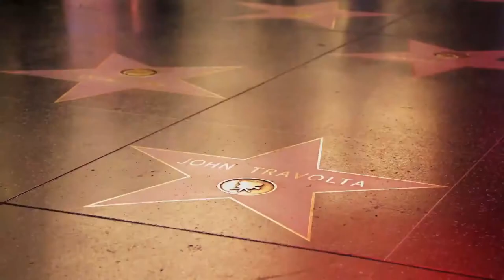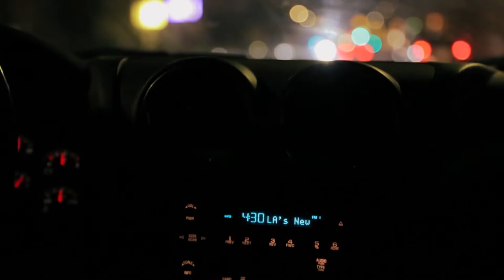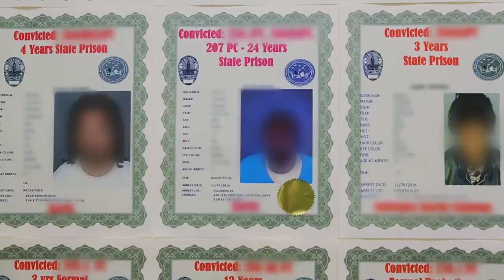Los Angeles: Capital Of The Sex Trade In Minors | Trailer | iwonder.com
In the United States, 300,000 minors are victims of sex trafficking. Los Angeles is the hub of underage prostitution in the country.

In the streets of East Hollywood, in apartments, but also in motels, groups of girls work as prostitutes under the control of their pimps. Many have been kidnapped, drugged or raped before they were forced to sell their bodies. Every girl is thought to bring in between $ 100,000 and $ 200,000 a year but the trafficking of girls is less risky for the criminals than that of arms or drugs.

We follow the specialized brigade tasked with stopping the pimps, see how they dismantles pimping networks, traps sex offenders and organize rescue operations for underage prostitutes. We also meet Tika, a 38-year-old forced into prostitution as teenager who now works as an activist helping young victims.